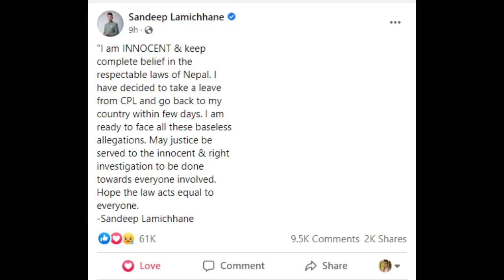I am innocent || Sandeep Lamichhane Case New Update || Sandeep Lamichhane News